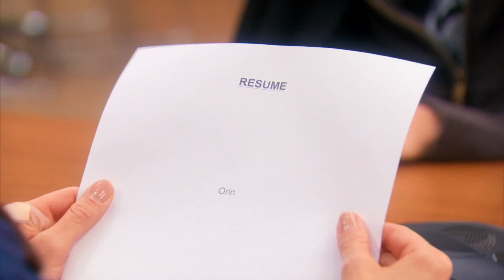My Movie 4